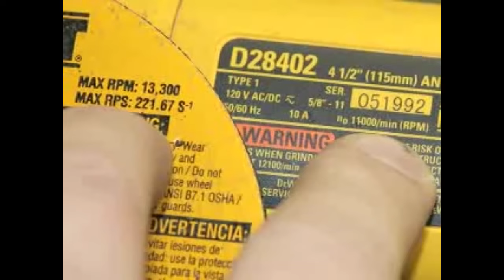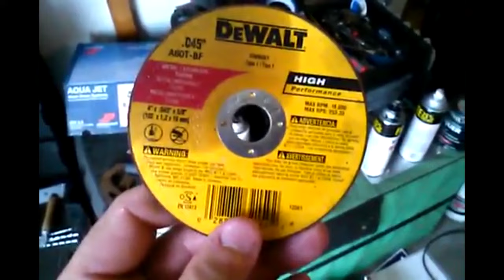Safety Time | Angle Grinder Safety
Welcome back Hands! In today's video we will discuss several measures that you can employ during the use of an angle grinder to prevent the loss of your hands and face.

Special shout out to the speakers of the English language for making it a veritable nightmare to search for clips using "grinder" and "grinding" in the query.